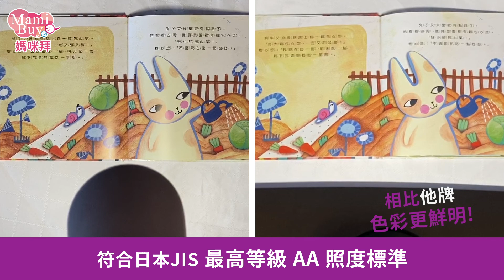自動調節燈光好舒適-BenQ WiT MindDuo 護眼檯燈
你知道用眼的環境，光源充足很重要嗎？
日常中閱讀📖和使用3C產品📱需要的光是不一樣的✨

讓智慧檯燈自動調節光源
保護孩子、家人的眼睛👀

少用3C就不會近視？不良環境閱讀才是眼睛殺手👉🏼